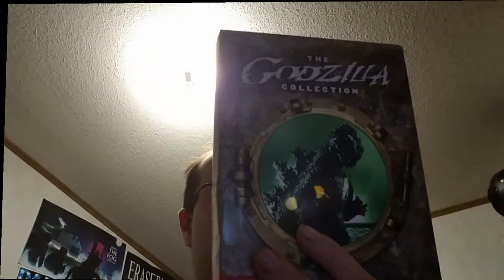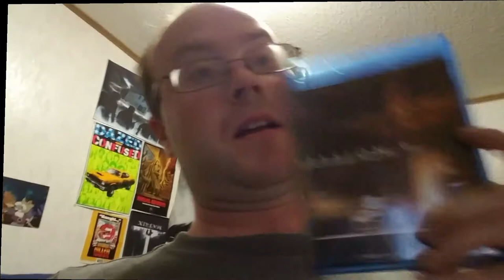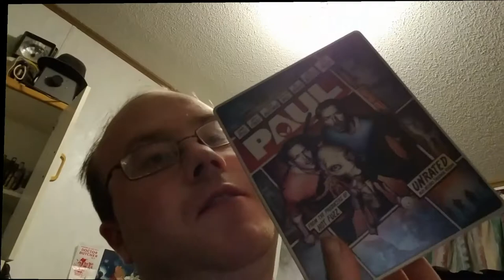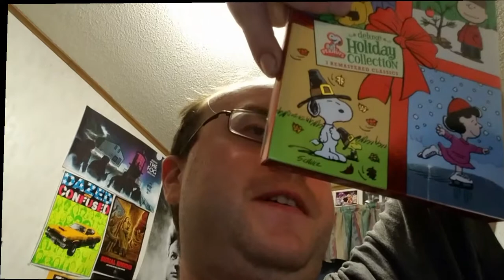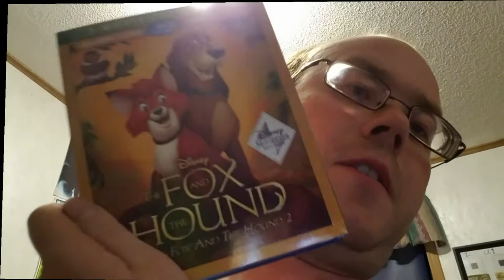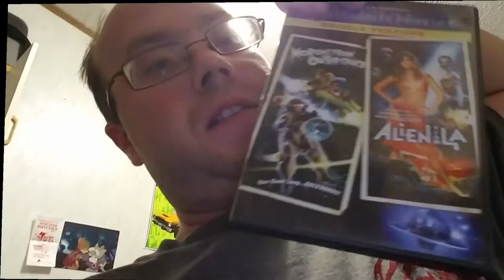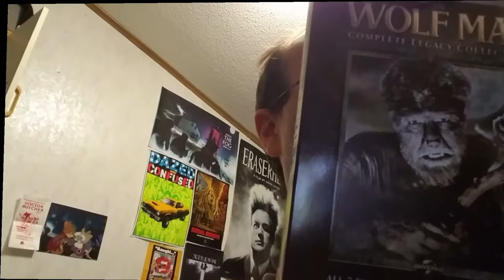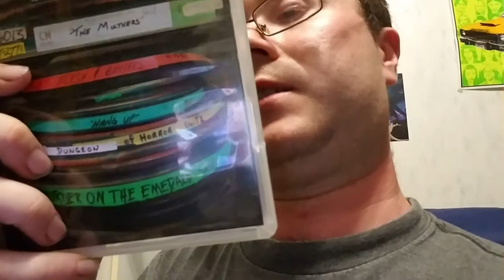Ban these Movies! (Part 1 0f 2)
I look at my film collection to see what can and cannot be deemed offensive.